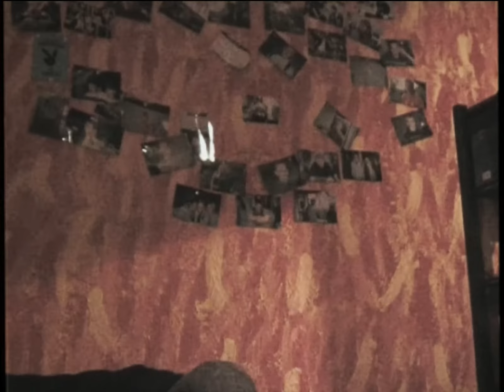Du über der Welt - AUS DEM WALD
2015. Demo.